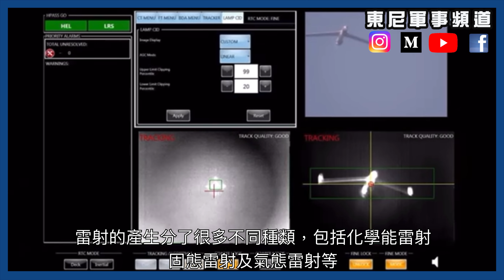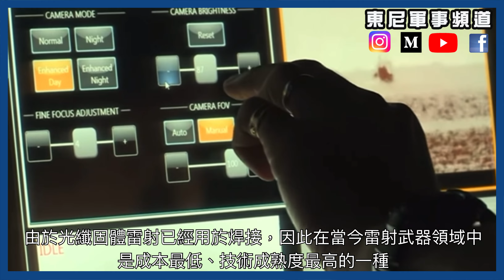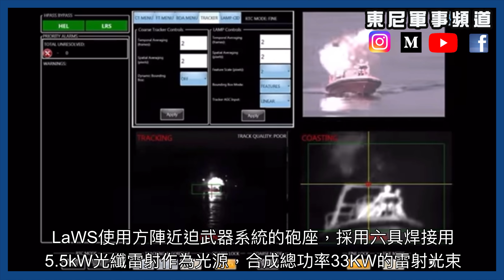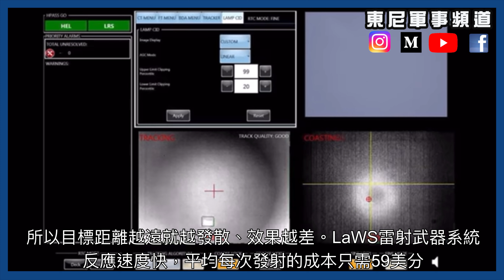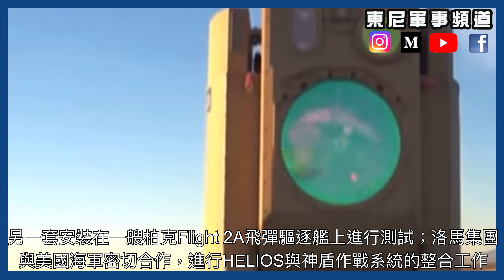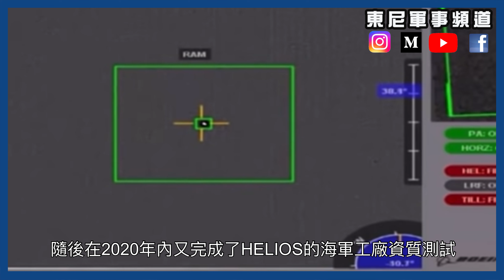[軍武科技]美國海軍雷射武器已經服役?美軍也來小步快跑?LaWS, ODIN, HELIOS是什麼?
美國軍方研究雷射武器已經數十年，近十年來更加是越來越接近實用化。美國的海陸空三軍都有其自己的雷射武器計劃，其中美國海軍的雷射武器實用化計劃自十年前開始，並分三個階段，小步快跑，在未來數年將會有十數艘伯克級驅逐艦配備雷射武器。

0:00 美軍的研究
2:13 LaWS
5:35 ODIN
6:30 HELIOS
8:22 美軍未來的雷射